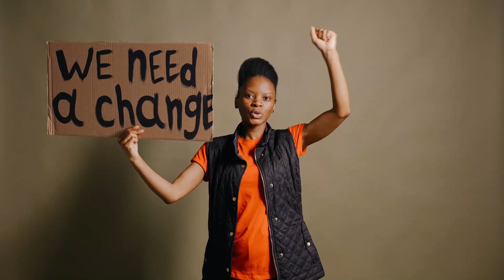Unlocking True Success: Embrace the Journey, Break Free from Shortcuts!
We are often blinded by our obsession with finding shortcuts in life, constantly seeking quick ways to make money or improve our living standards. However, true success and fulfillment cannot be achieved through shortcuts. It's time for us to open our eyes once again and embrace the reality that there are no easy paths to greatness.

Instead of fixating on shortcuts, let us focus on taking the necessary steps to achieve our goals. It's time to regain our sight and dedicate ourselves to whatever it takes to succeed.

Dr. Paul Stoltz wisely reminds us that success comes to those who are willing to go the extra mile, push their limits, and never settle for mediocrity.

Just like blind individuals who would do anything to regain their sight, we too must be driven by an unwavering determination. We must be willing to leap, overcome obstacles, and exert every ounce of effort within us to attain our vision of success.

By embracing this mindset, we unleash our true potential and pave the way for a brighter future.

Remember, the journey to success may be challenging and filled with uncertainty, but it is through facing these obstacles head-on that we grow and thrive. Let us discard our desire for shortcuts and instead focus on the passion, resilience, and relentless pursuit of our dreams. Only then will we truly see and seize the opportunities that await us on the path to success?